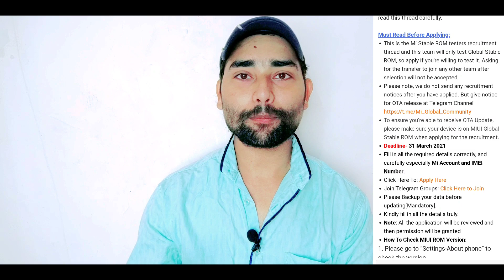Miui 12.5 Redmi Note 7 & 7 Pro 🔥| New Batch List | Redmi Note 7 Miui 12.5 India Update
Aaj ki video me hum baat karenge Miui 12.5 Official updaten Global & India  aur Android 11 update ke baare me. India me Redmi Note 7 miui 12.5 India update aur Redmi Note 7 Pro miui 12.5 update ke baare me baat karenge isliye video ko end tak dekhte rahna.

Please.